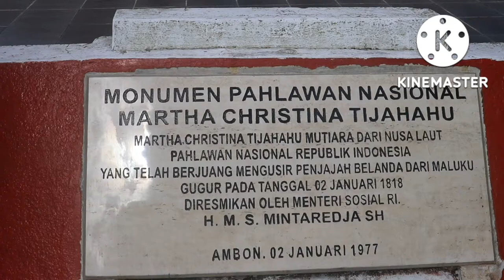PATUNG MARTHA CRISTINA TIAHAHU AMBON || MONUMEN MARTHA CRISTINA TIAHAHU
Hallo sobat youtube,berjumpa lagi di channel saya Nge-trip ID.video saya kali ini akan mengajak kalian mengunjungi monumen atau patung pahlawan wanita ambon,Martha cristina Tiahahu.
Martha Christina Tiahahu adalah seorang gadis dari desa Abubu di Pulau Nusalaut. Martha Christina Tiahahu Lahir pada tahun 1800 di Nusalaut, Maluku Tengah. ia mulai mengangkat senjata pada umur 17 tahun dikarenakan ia ingin melawan penjajah Belanda.
Monumen Christina Martha Tiahahu terletak di Karang Panjang, 3 km dari pusat kota Ambon. Situs ini merupakan salah satu objek wisata sejarah yang dapat dijumpai di Kota Ambon. Patung ini dibuat untuk mengenang pahlawan perempuan nasional asal Maluku. Objek wisata ini memiliki keindahan pemandangan sunset di sore hari dan pemandangan kota Ambon dari ketinggian di malam hari. Pengunjung dapat mengabadikan momen dengan berfoto di destinasi ini.